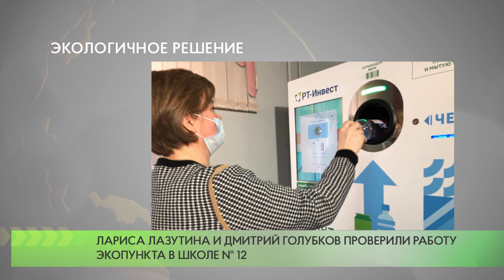Депутаты проверили работу экопункта в школе № 12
Первый зампред Мособлдумы, депутат от «Единой России» Лариса Лазутина вместе с коллегой по партии Дмитрием Голубковым проверили работу экопункта в Одинцовской средней школе № 12.